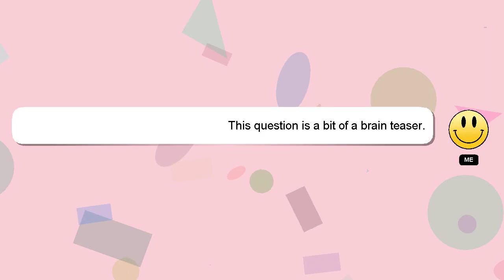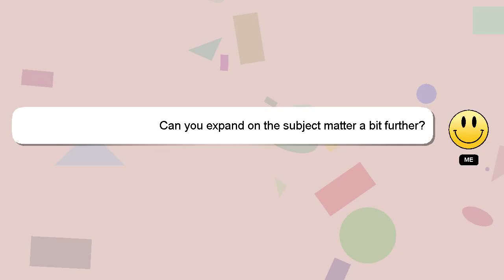How to edit like dhruv rathee?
Allow me to introduce myself briefly, Hi there, I go by the name of Delphi. I am here to aid you in getting answers to your questions. - How to edit like dhruv rathee?

If you require more detailed information, please don't hesitate to comment or chat with me. I will 'heart' your answer as a sign of appreciation.

*2 What we are experimenting :*